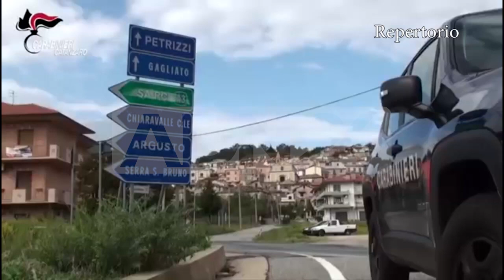Catanzaro | GDF, sequestro beni per 2 mln di euro a presunti esponenti ‘ndrangheta